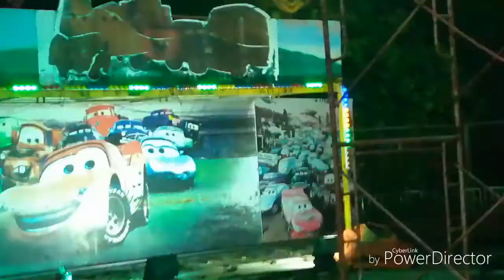Fun fair vlog#4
Enjoy free content